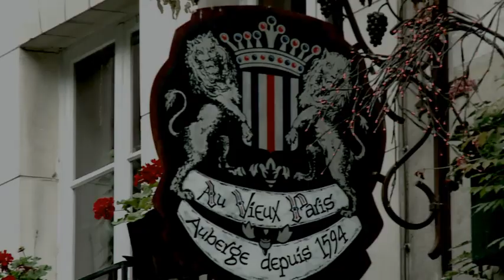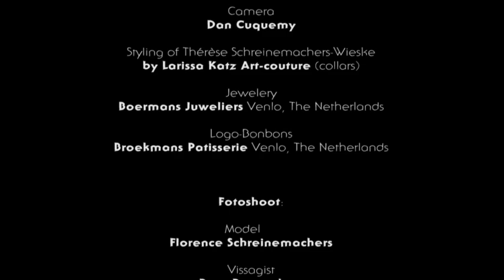'The Original DouwDouw' - Pret-a-Porter Fashion week s/s 2011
Concept
Thérèse Schreinemachers-Wieske is the creative brains behind the hottest new trend to hit the Paris fashion world: "The Original DouwDouw" shower cap.

She has breathed new life into an item that is usually thought of as passé and unchic. With her unique touch that is always feminine and meticulous, she has created a dashing collection of water-repellent shower caps.

Her origins and upbringing have defined not only who Thérèse is, but also what she brings forth through her creations. She was born on July 22, 1969 on the Caribbean island of Curaçao. Coming from a large family where music always filled the house with joy, her father worked as a mechanical engineer at the Shell, and her mother is an artist. These varying backgrounds, together with her homeland, strongly determined and influenced Thérèse's character and personality.

She is quick to point out that the tranquil waters of the Caribbean ocean that used to lull her to sleep, as well as the colourful scenery that surrounded her as a child, are strong influences on her work. She draws inspiration from the simplicity of nature's beauty, and her love of a quite and peaceful life.

The concept for The Original DouwDouw shower cap has its roots in the 1970's. A shower cap that used to belong to her grandmother inspired Thérèse. Though these were purely utilitarian in nature, they still possessed a certain cheerful quality.

The name she chose for them is one close to her heart: DouwDouw, was the nickname she was given as a young girl due to her adventurous nature.

Additional inspiration for the collection came from her love of the English costumes of the 18th century.

A graduate of the Academy of Fashion in The Hague, Thérèse's love for fashion, and its intricate details, can be appreciated upon closer inspection. The shower cap is a practical and functional piece of fashion, meticulously finished with the finest satins and ribbons and whimsical and dainty accents, making each one a unique creation.

Thérèse wanted to compliment the collection with a matching fashionable leisure line of clothing and accessories. She has, therefore, specially designed this collection for the Paris Fashion Academy Trophy Award 2009.
Thérèse has always believed that clothes should be comfortable, trendy and flattering. This philosophy is clearly evident in her leisure pieces. Simple and sophisticated details add just the necessary touch that transforms an ordinary robe or dress into a unique and wearable piece. She chooses fabrics that have a luxurious quality, yet remain flattering to the body and very comfortable.

Her accessories are the cherry on the cake! Thérèse has transformed ordinary materials into unexpected and whimsical necklaces and bracelets. These compliment the other pieces very nicely, and are found in her signature bright colours.

The Original Douw Douw shower cap is a labour of love. It is the culmination of years of experiences and inspirations. Thérèse has breathed new life into a mundane and forgotten object, and made it beautiful and trendy!

The Original DouwDouw shower cap
a shower cap you'd like to be seen in anywhere!